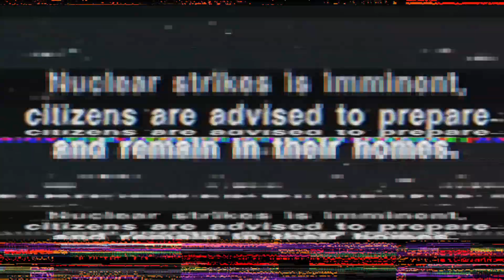Phobia UHC Season 23 - Episode 3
things arent looking too hot in this Nuclear Winter (gamemode reference)

Welcome back to Phobia, an Ultra Hardcore group that exposes its players to a new fear each season. In UHC, health does not regenerate normally, and players must instead use golden apples or health potions to heal. The last player or team standing wins.

For S23, we're facing the fallout with Radiophobia! In squads of 3, our plucky explorers must cross a world scattered with derelict cities full of loot and danger. After the bombs drop, the surface will slowly begin to irradiate everyone. It'll slowly poison you & give many unusual and cryptic effects that make it hard to measure. Make sure you pack some medicine!

36 stranded souls in the urban jungle, will anyone survive the apocalypse?

CREDITS:

Intro: DJoe
Art: SidGarcia
Server/Plugins: LeonTG - Arctic
Organization: Chasmic, Jamie, Marc & Skylord